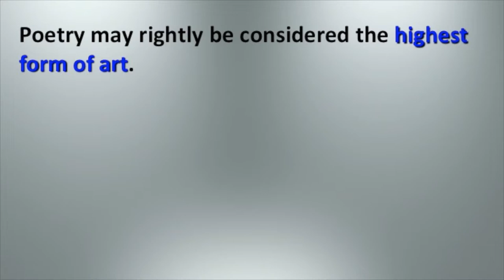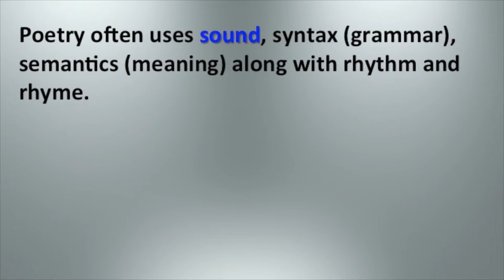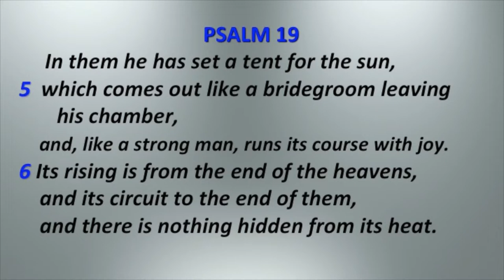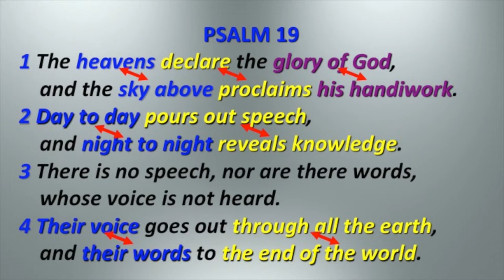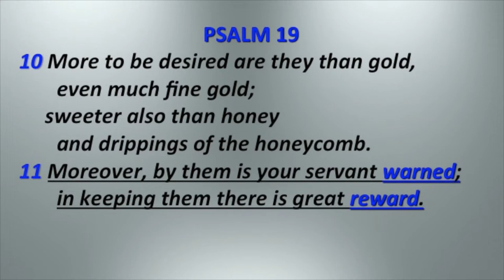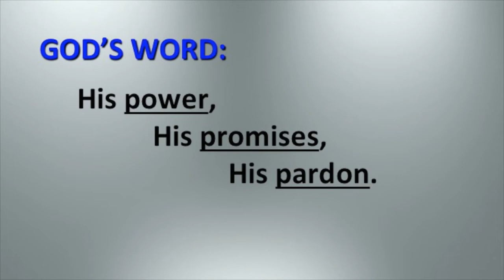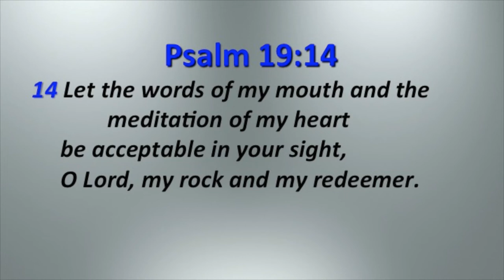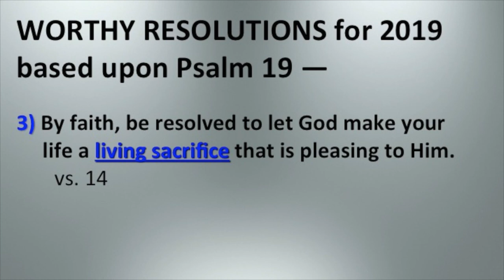Glorious God in Works and Word (Psalm 19)